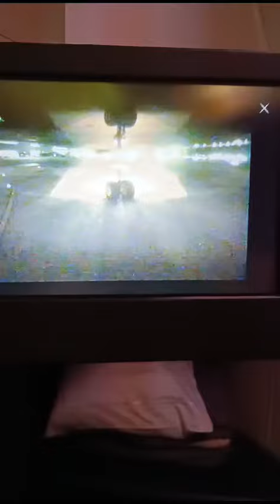Cathay Pacific Business class Beijing|Airport 🛫🛫🌉